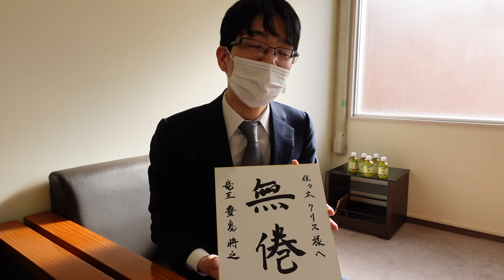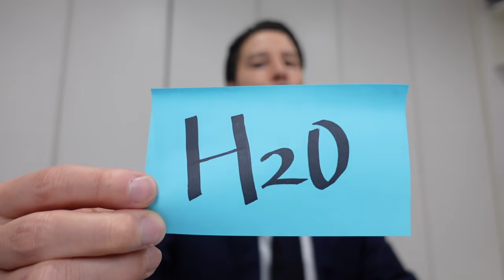【祝チャンネル初ゲスト！】日本最強・竜王登場！& 番組出演の裏側！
今日はちょっと趣向を変えてお届け！
と、言いいますか、日本将棋界最強の豊島竜王がNBAのファンだったなんて！
この興奮をみなさんと分かち合うべくお届け！
『スポーツ界で最も美しい言葉...それがGame、Seven』と同じく竜王戦も7局で決まる！
豊島竜王、ご出演快諾ありがとうございました！

さらにバスケットボールキングさんのチャンネルでB League解説もさせていただいてます！
その模様はこちらから

関根さん、
無茶振りに答えてくださり、ありがとう!